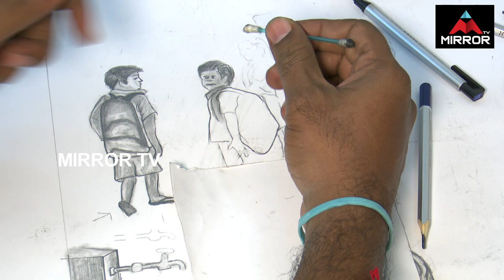Children's Day Special Video | Chacha Nehru Live Art Drawing | Drawing Tips in Telugu | Mirror TV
Children's Day Special Video | Chacha Nehru Live Art Drawing

Drawing Tips in Telugu